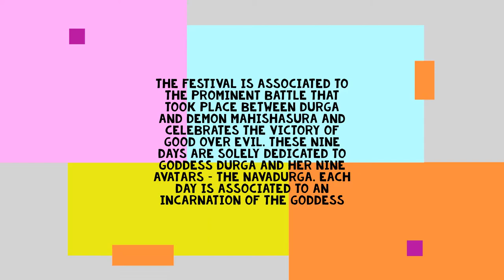AleeTales Episode no 22 Navratri colours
Navratri is another colourful festival where we celebrate goddess Durga and her avatars representing different colours and i will tell you about this in this video. Hope you will like it and you will follow in the future.

Have a blessed festival season !